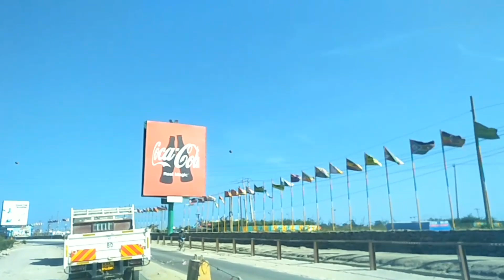DRIVE THROUGH MOMBASA ROADS IN 2022|| jomvu, changamwe interchange, makupa roundabout to Mombasa CBD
Mombasa roads drive  through  series